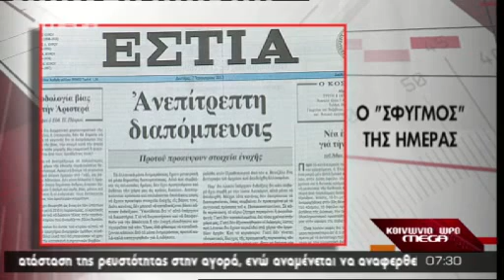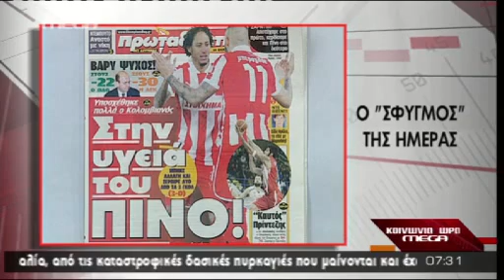ΠΡΩΤΟΣΕΛΙΔΑ ΕΦΗΜΕΡΙΔΩΝ 7/1/2013